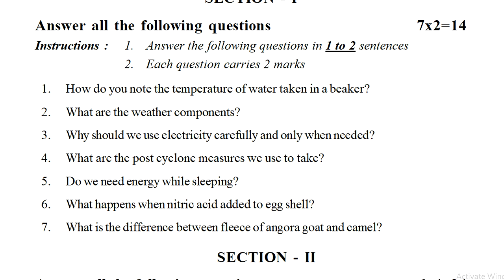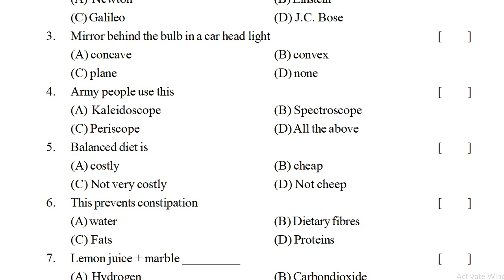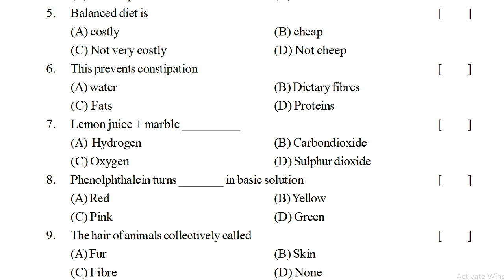sa1 science sample question paper class 7 : science sa1 model test paper 7th class : sa1 science vii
7th class fa-1 science question paper 2022, 7th class sa1 science question paper 2022, 7th class fa2 science question paper 2022,

FOR MORE RELATED PAPERS VIDEO LINKS...

science sa paper class 7 | 7th class sa science question paper | claas 7 sa science test paper

sa1 exam questions science paper 2022,
fa2 exam questions science paper 2022,
sa2 exam questions science paper 2022,
fa1 7th science question paper 2022,
fa2 7th science question paper 2022,
sa1 7th science question paper 2022,
sa2 7th science question paper 2022,
fa1 exam science model questions class vii 2022,
fa2 exam science model questions class vii 2022,
sa1 exam science model questions class vii 2022,
sa2 exam science model questions class vii 2022,
fa-1 exam questions class vii science 2022,
fa-2 exam questions class vii science 2022,
sa-1 exam questions class vii science 2022,
sa-2 exam questions class vii science 2022,
fa1 exam science sample paper class 7 2022,
fa1 science question paper 7th class 2022,
fa1 exam paper 7th science 2022,
fa2 test paper 7th science 2022,
fa1 science exam guess model papers 2022,
fa1 7th class science sample papers 2022,
fa-1 science question paper 2022,
fa1 science questions class 7 2022,
7thscienceFA-1QuestionPapers7th
7thscienceSA-1QuestionPapers7th